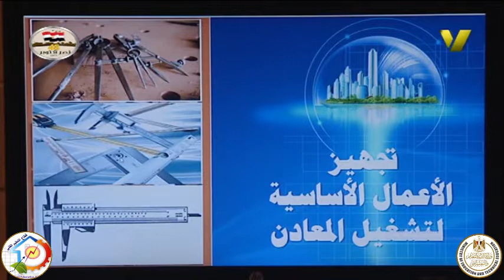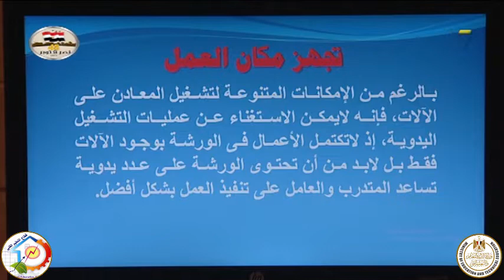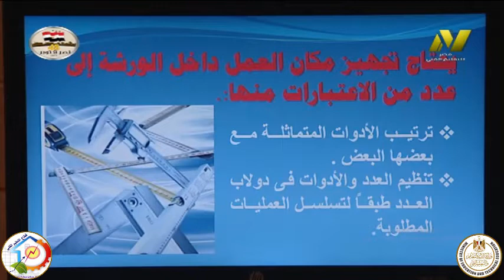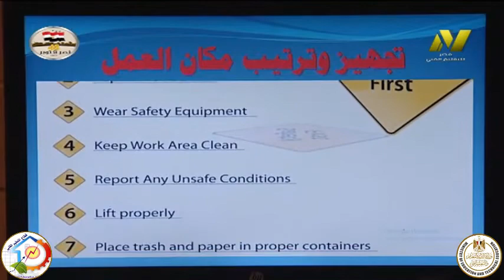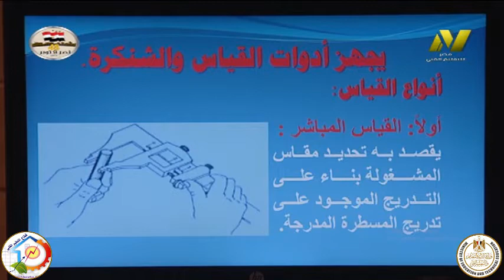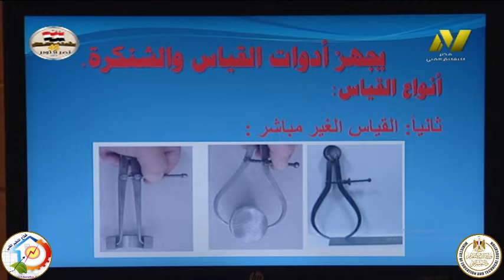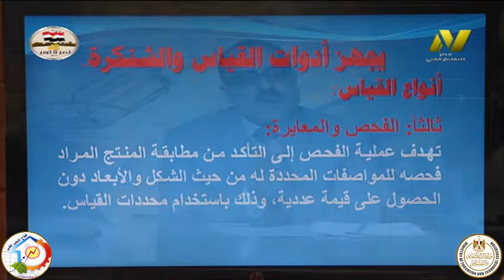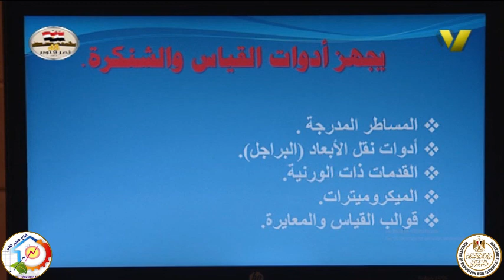الصف الاول صناعى جدارات - مهن ميكانيكية - التجهيز الاعمال الاساسية لتشغيل المعادن - أ محمد السيد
الصف الاول صناعى جدارات - مهن ميكانيكية  - وحدة التجهيز الاعمال الاساسية لتشغيل المعادن - أ محمد السيد